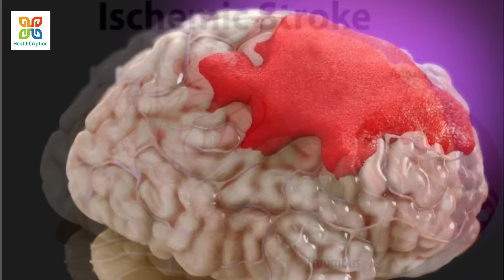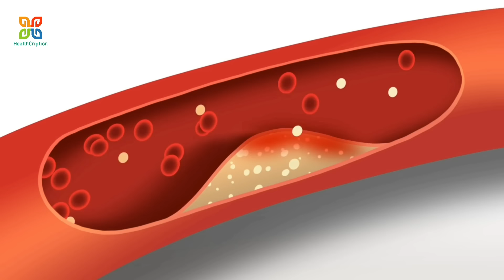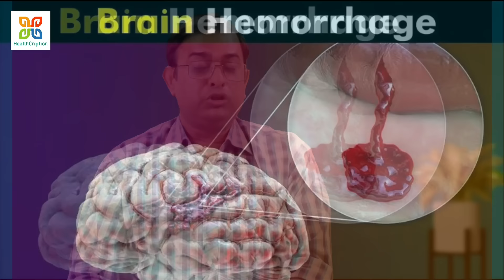কোলেস্টেরল বা ব্লাড প্রেসার থাকলে স্ট্রোকের লক্ষন গুলি জেনে রাখুন। Signs & Symptoms Of Brain Stroke.